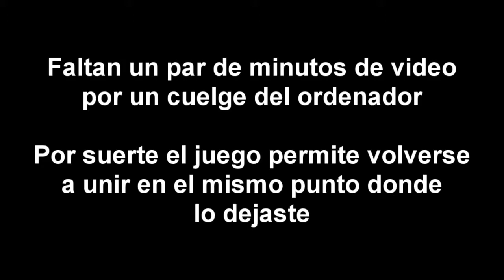Spiral Knights con Mithrandir, Tiny y zoork Parte 4: El friki y la llave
Gameplay del juego gratuito: Spiral Knights

En este capitulo se cuenta la legendaria aventura del firiki y la llave, tambien llamada: Como morir 3 veces en el puzzle mas simple del juego

Spiral Knights es un juego gratuito creado por la compañia Three Rings y SEGA, y a pasado recientemente a formar parte de los juegos de Steam bajo la seccion de juegos gratuitos.
Si teneis Steam os recomiendo que visiteis esa seccion y echeis un vistazo a los juegos, hay opciones muy interesantes.